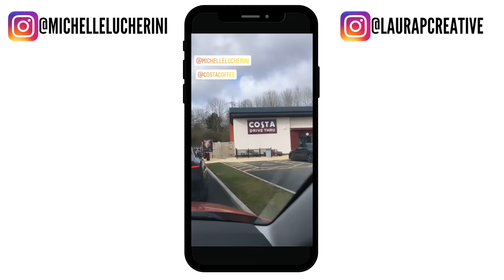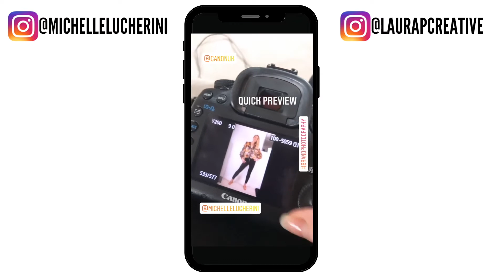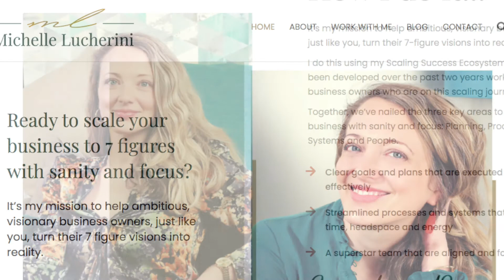A Brand Overhaul with Michelle Lucherini - Photoshoot Results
A Brand Overhaul this time with Michelle Lucherini. This most recent shoot shows how Michelle is niching down who she provides her Operational Management Services for, and how her brand is perceived.

CHAPTERS:
00:00 - Episode Starts
01:03 - The background on Michelle
03:58 - The Creative Crew Involved
05:22 - Shoot day Footage
06:32 - Interviewing Michelle on Shoot Day
09:15 - Michelle's Final Shots from this session
11:09 - Michelle gives us a tour of her new website

Cheryl Laidlaw helped Michelle with her new graphic branding and built the new
Laura Robinson helped Michelle with the copy on the new
Andrew and Pete helped Michelle to formulate her fresh business goals

WHAT MICHELLE DOES:
Michelle is on a mission to help ambitious, visionary business owners, turn their 7-figure visions into reality. She does this using her Scaling Success Ecosystem which has been developed over the past two years working with real business owners who are on this scaling journey. You can go and see her brand-new